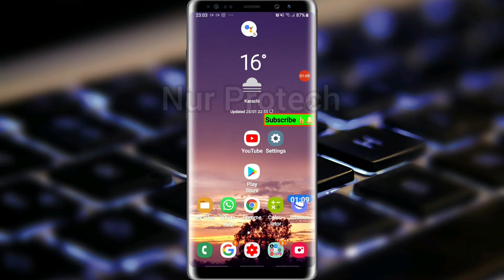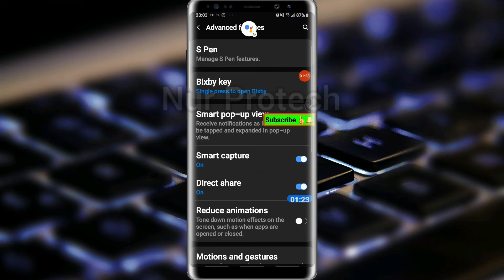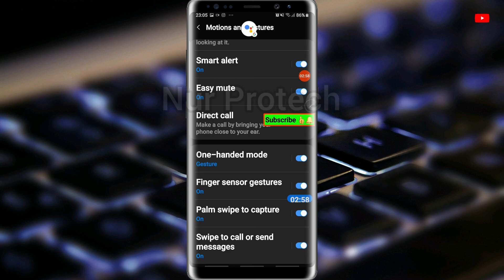How To Take Screenshot without Pressing Buttons On Samsung Note Series Mobile|Samsung Hidden Feature